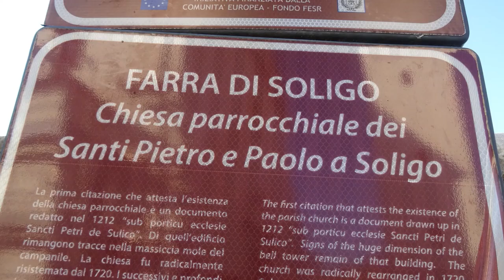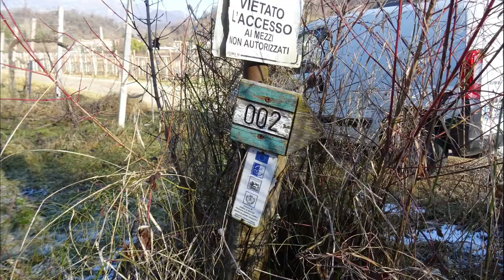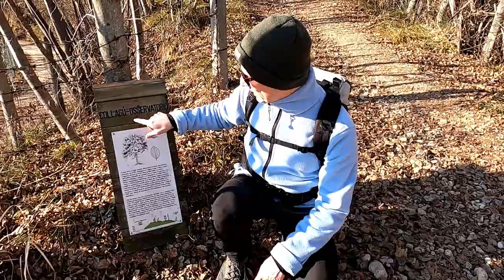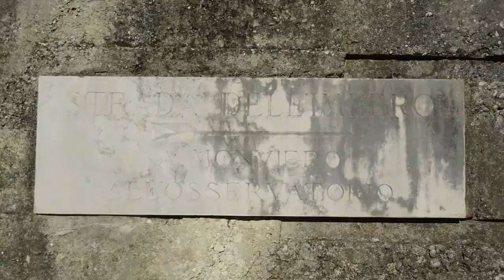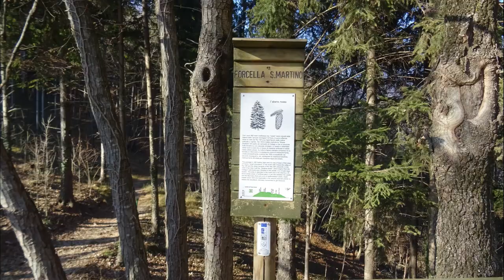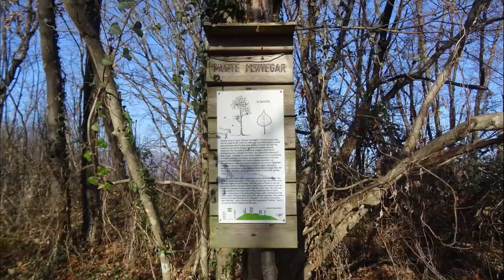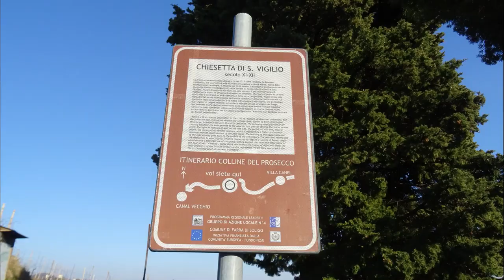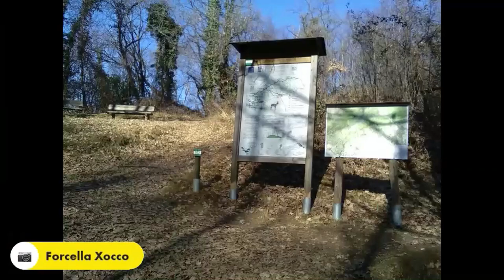Sentiero delle Vedette - Da Soligo a Col San Martino nelle Prealpi trevigiane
Dalla chiesa dei Santi Pietro e Paolo a Soligo, una lunga traversata che passa per il Santuario del Collagù, Forcella San Martino, Forcella Xocco, il Monte Moncader e la chiesetta di San Vigilio.